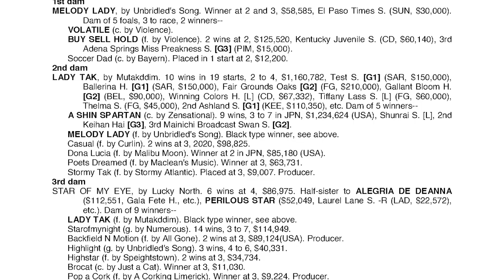Volatile Settling in at Three Chimneys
Two years ago Gun Runner (Candy Ride {Arg}) and Funtastic (More Than Ready), two horses that raced under the Three Chimneys’ banner, alone and in partnership, joined the farm’s prominent stallion program. This year, Grade I winner Volatile, a son of Violence purchased by Three Chimneys as a yearling, has been added to the roster for 2021 and will stand for an initial fee of $17,500.